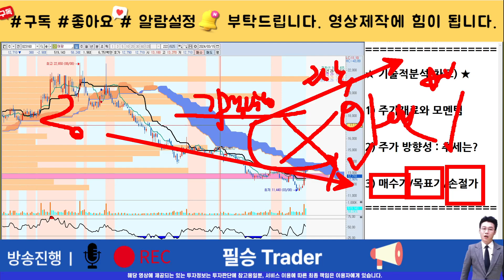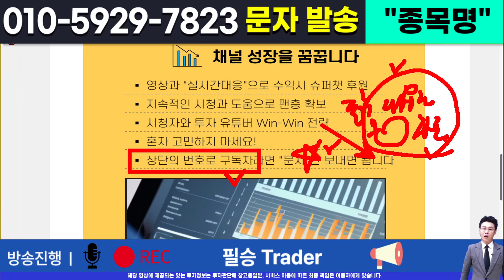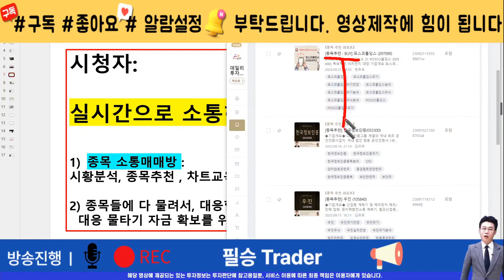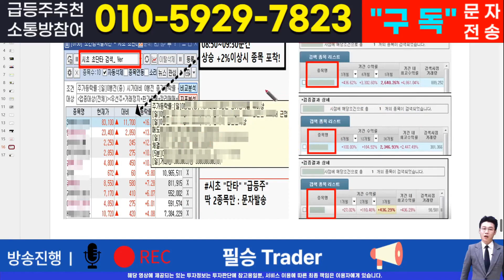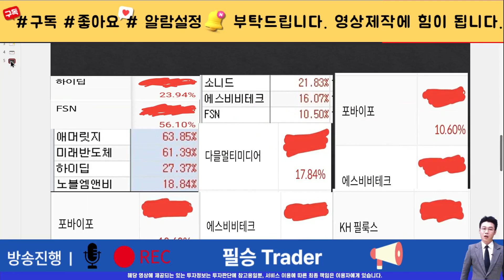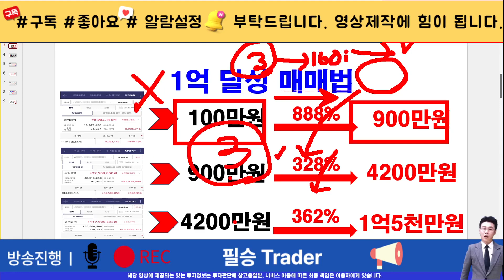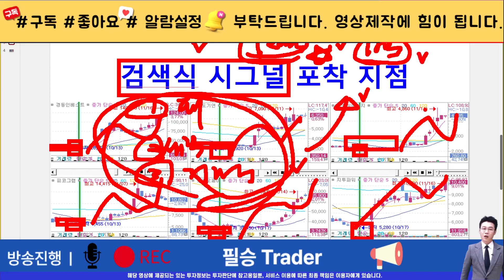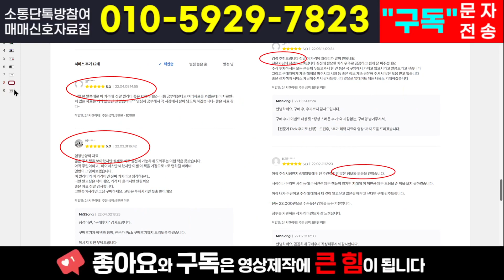[주식]태광 - 먹을 자격 있으려면 견딜 자격도 필수입니다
실시간 구독자소통 카톡방 투자정보 텔레그램